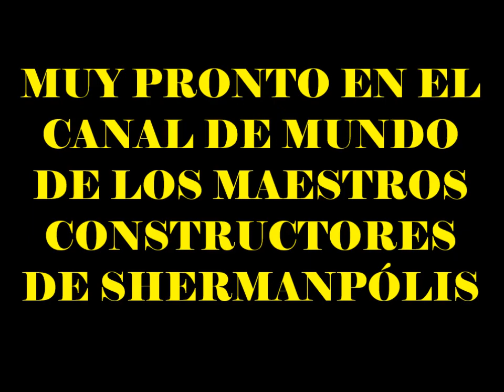Elsastasia trailer (Para Mundo de Los Maestros Constructores de Shermanpólis)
la última niña sobreviviente de la familia real de arendelle se une a dos estafadores, para reunirse con su abuela, la emperatriz viuda, mientras que shan yu busca su muerte
cast
elsa (frozen) como anastasia
jack frost (el origen de los guardianes) como dimitri
snoopy (snoopy y charlie brown) como pooka
gru (mi villano favorito) como vladimir
shan yu (mulan) como rasputin
blu (rio) como bartok
lucy wilde (mi villano favorito) como sophie
tanana (tierra de osos) como maria la emperatriz viuda
??? como czar nichols
??? como alexandra feodorovna
srita grunion (mr peabody y sherman) como phlemenkoff
nota 1: sin intenciones de infringir los derechos de autor
nota 2: no soy propietario de esas peliculas
nota 3: bajo sección 107 de la ley de derechos de autor la tolerancia esa hecha para uso justo por propósitos tales como critica, comentarios, noticias, reportes, enseñanzas,beca, e investigación, uso justo es un uso permanente